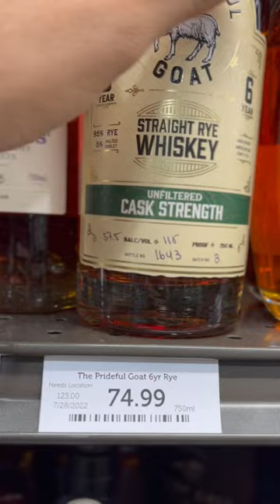I Went Hunting For RARE WHISKEY BOTTLES in Florida🔥🫶🏼